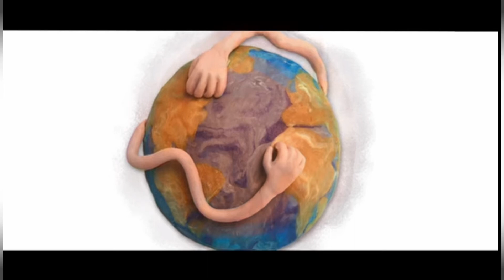Cuento: "Qué le pasa al planeta? Aprende en Casa, preescolar, viernes 03 de junio de 2021.